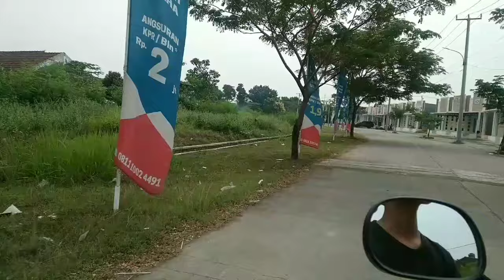jelajahi perumahan mutiara jaya sampurna cikarang bekasi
jelajahi perumahan mutiara jaya sampurna cikarang bekasi , sedikit bagian video adalah pemanis ( bagian akhir video berupa taman bermain adalah kondisi taman bermain fasilitas umum di perumahan grand vista cikarang, sebagai promo video selanjutnya )

konten vudeo panjang campran dan komedi di video short.